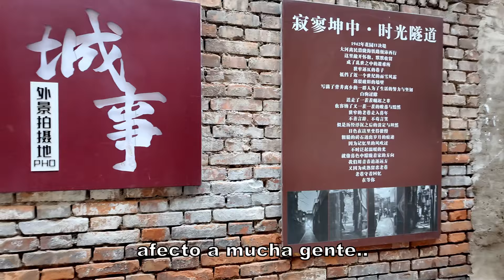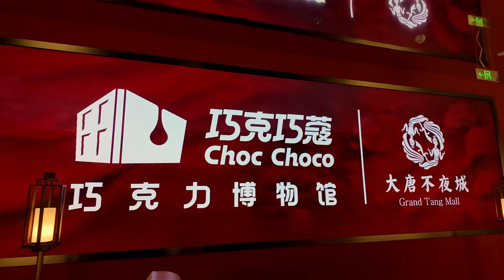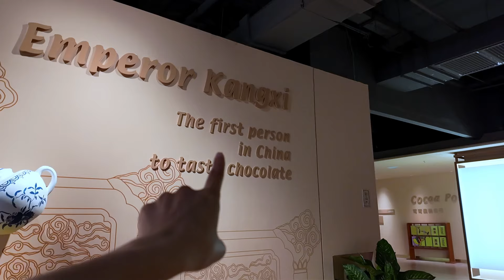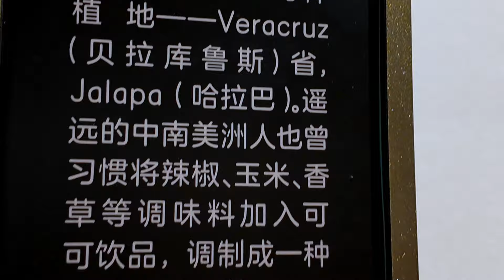💁🏻‍♀️Calle antigua de la ciudad/ Un dia de paseo por el parque🐶/ Museo nuevo de chocolate🍫 VLOG